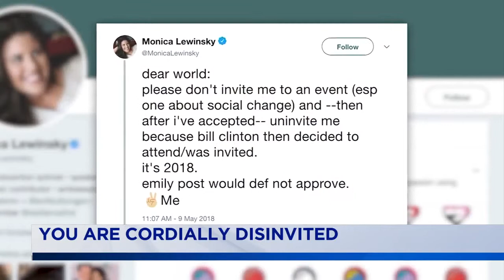Live With Lee & Hayley: Hot Topics: May 11, 2018